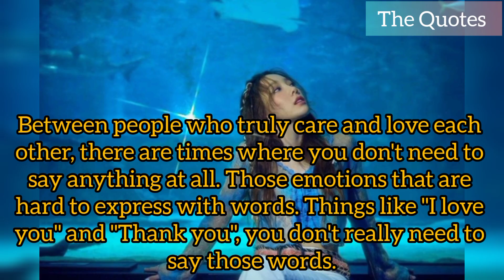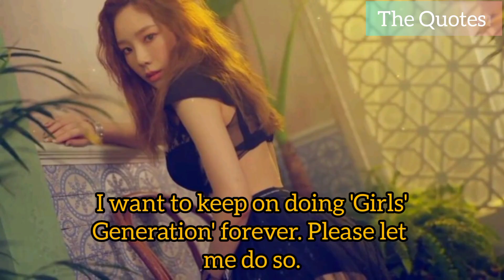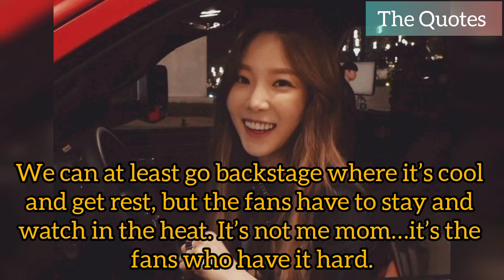TAEYEON BEST QUOTES